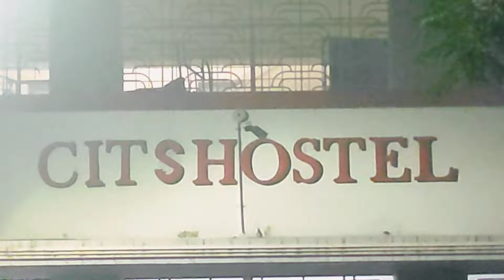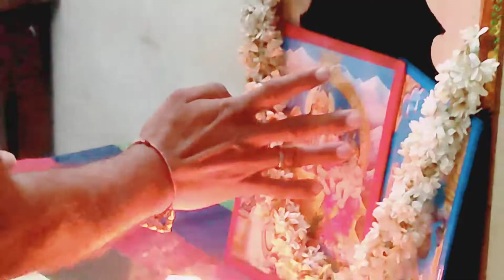NSTI Chennai ll CITS Hostal ll Boys Hostel ll Diwali Celebration ll Chennai ll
NSTI Chennai ll CITS Hostal ll Boys Hostel ll Diwali Celebration ll Chennai ll @RJ FunTech

@RJ FunTech

hlo guys. नमस्कार.

i hope aap sbhi thik honge

M aasha krta hu yah jankari aapke kam aayegi

For any query or doubt you can comment in comment box or mesaage in Email

Take Care